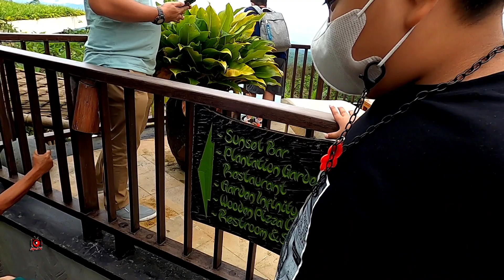Villa yg mampu bertahan melewati pandemi covid 19 di Bali || Munduk moding plantation